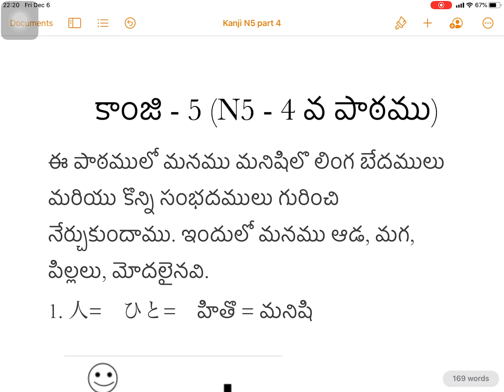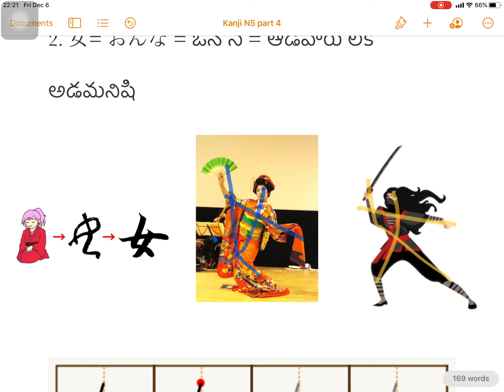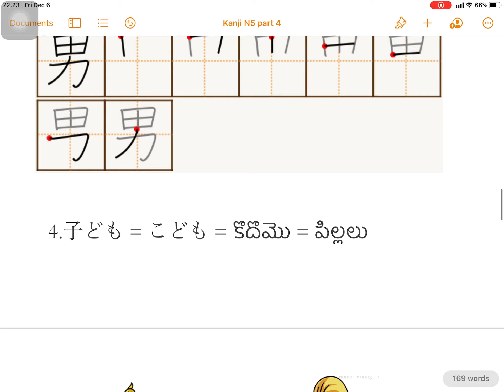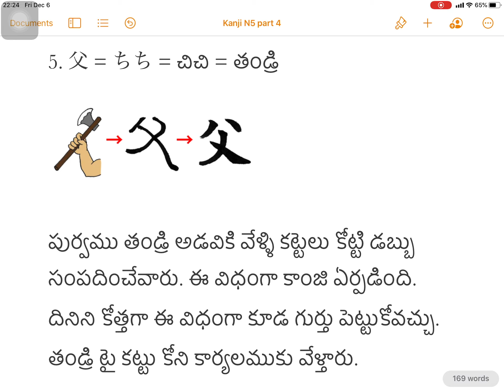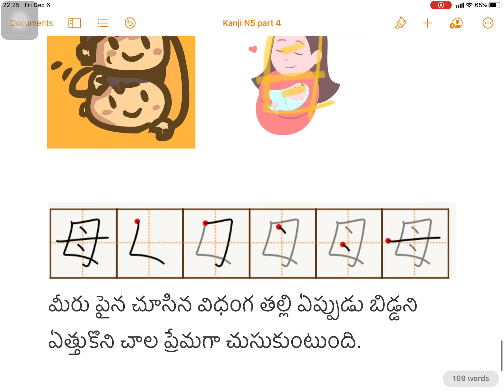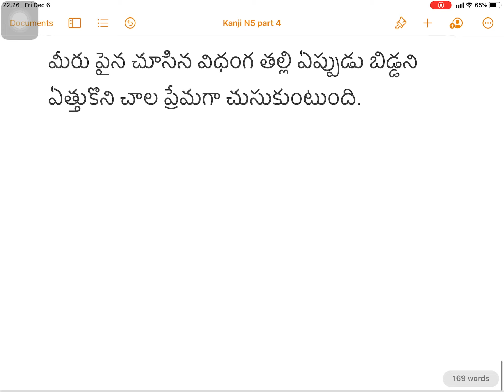Learn Japanese with Telugu Kanji lesson 5 ( కాంజి-6 )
Learn kanji very easy with pictures . This lesson for basic kanji